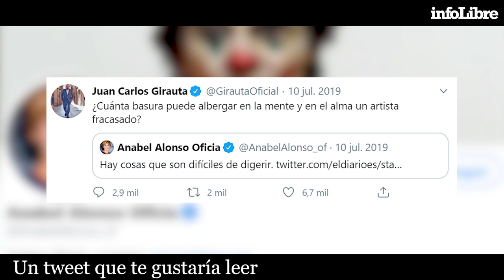Anabel Alonso: 7 Vidas marcó muchos hitos en la ficción española | La playlist de...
Conocemos la playlist de la actriz y cómica Anabel Alonso.